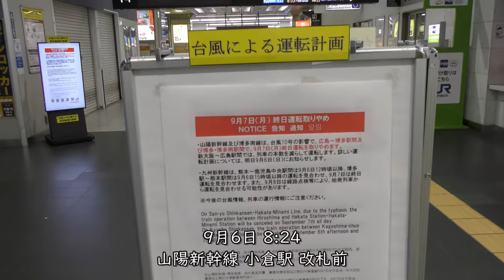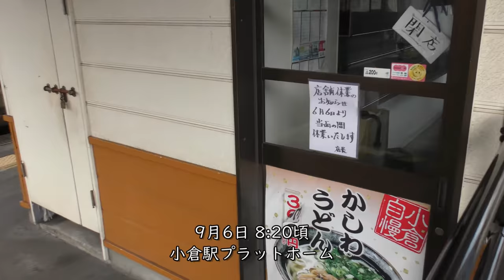【台風接近】9月6日小倉駅改札前・構内【運休直前】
【撮影機材】
Panasonic 4K VZX990M 64GB HC-VZX990M-W
4K ビデオカメラ VZX992M

Everyday Update!